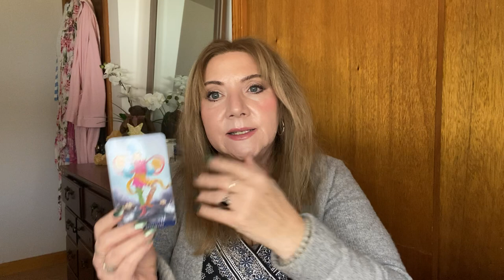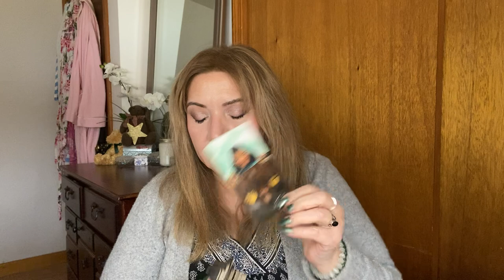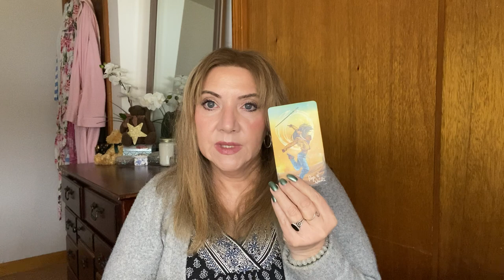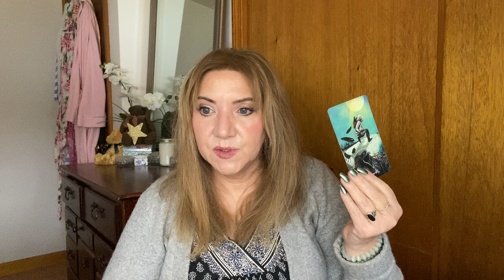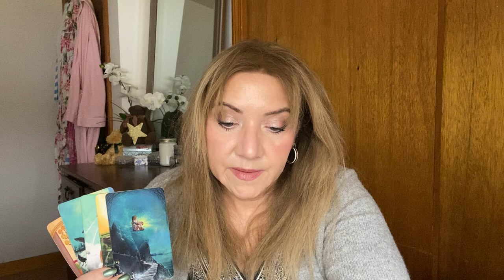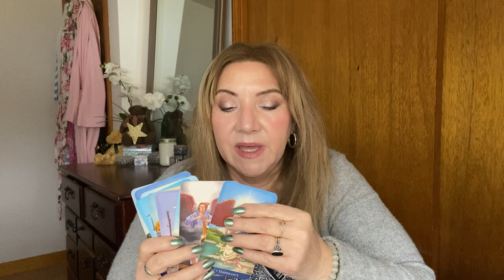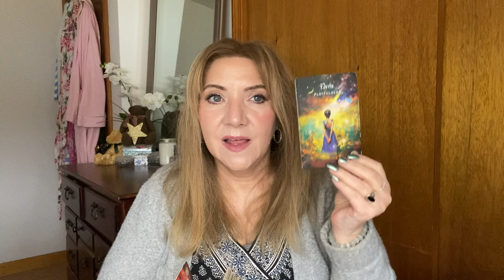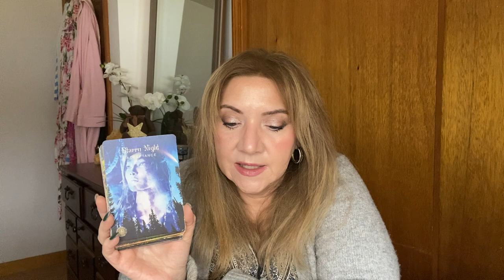❤️Daily Tarot❤️: Focus Your Energy on One Objective, the Time to Act is Now!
⭐️ Personal Readings are now available. Gift Certificates are available and make a thoughtful gift. I am looking forward to reading for you.
Peace,
Carol

⭐️Welcome to Winter Haven Wisdom! I am thrilled to share my readings and help guide your spiritual journey. Tarot can provide profound insight and wisdom, whether seeking clarity on a particular situation or general guidance. So, please sit back, relax, and let's explore the mysteries of the Tarot together!